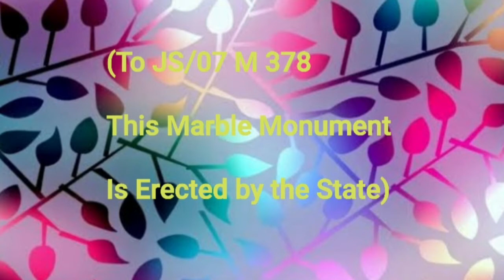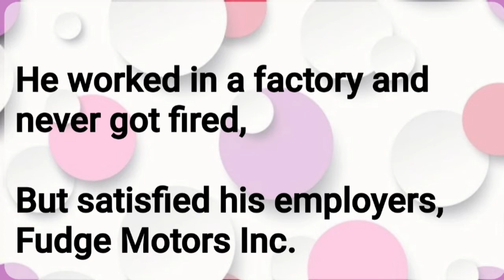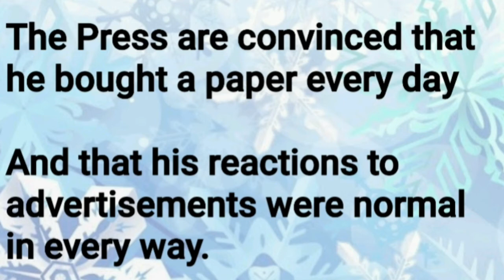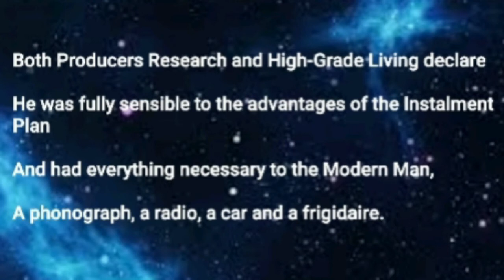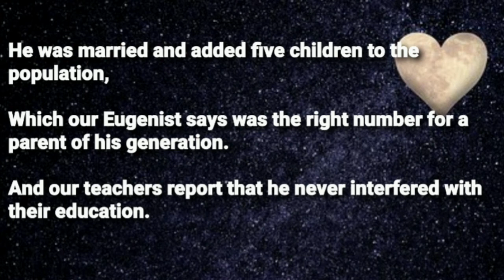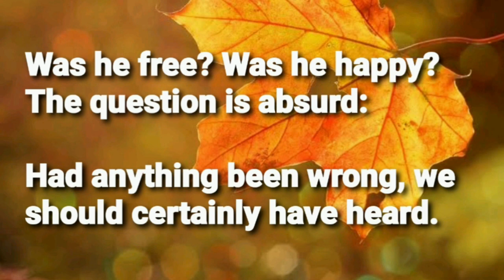W.H. Auden poetry | The Unknown Citizen | Tamil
This  video deals with the summary of "The Unknown Citizen" by W.H.Auden.

# MADRAS UNIVERSITY SYLLABUS
British Literature -3
# Irony_filled
# satirical_elegy

Greetings
With Regards,
# Book Feast